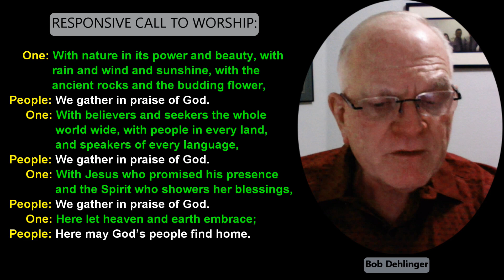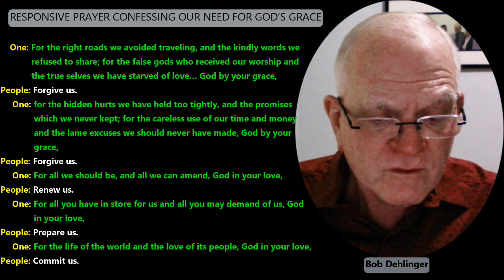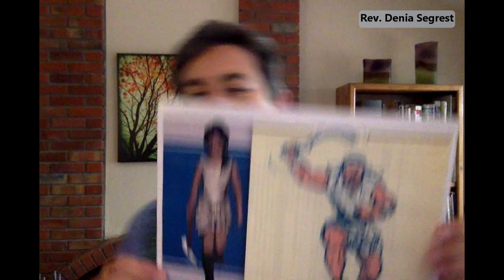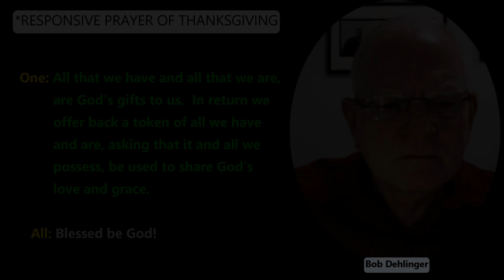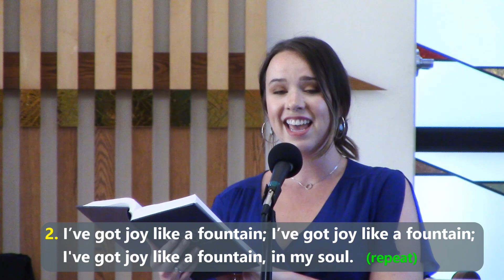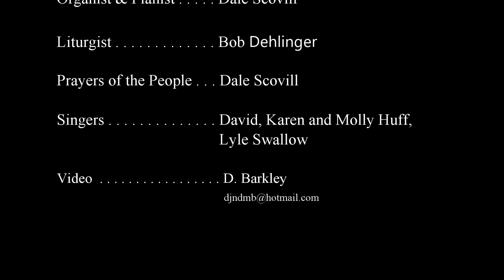CVPC 8-23-20 Worship Service